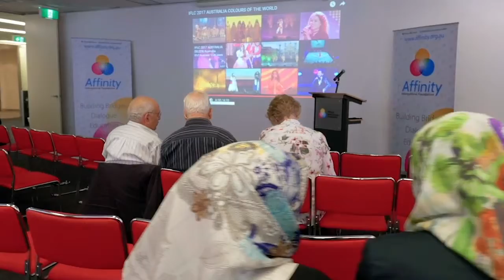A+ Lecture Intro Kathy Egea - “How Social Media is Helping Take a Stand Against Sexual Harassment”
“Hashtags Sparking Revolutions: How Social Media is Helping Take a Stand Against Sexual Harassment” - Lecture Series

Keynote Speaker Sara Mansour, Co-founder of Bankstown Poetry Slam presents on “Hashtags Sparking Revolutions: How Social Media is Helping Take a Stand Against Sexual Harassment” who will be introduced and facilitated by Kathleen Calderwood, ABC News, Western Sydney Reporter.

51-57 Pitt St, Suite 501, Level 5, Sydney, NSW 2000